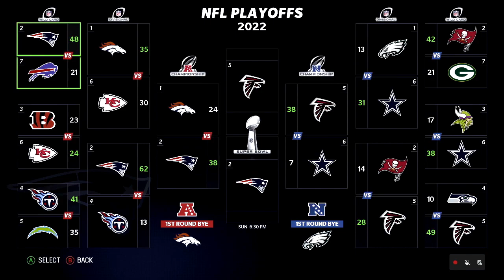Will The Patriots Win The SUPER BOWL!!! Madden 23 Online Franchise Gameplay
Its time for the big dance we fought hard all season to get to this point its time for the SUPER BOWL. Our Patriots will be taking on the Atlanta Falcons in Super Bowl 57. Will Mac Jones win his first Super Bowl or will it be the young Desmond Ridder?